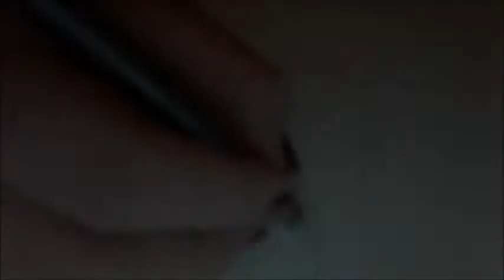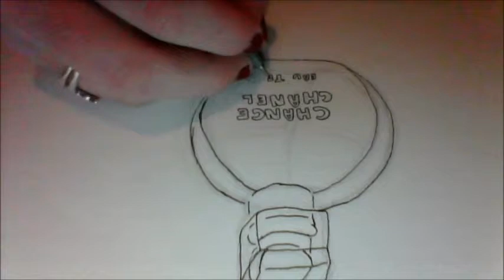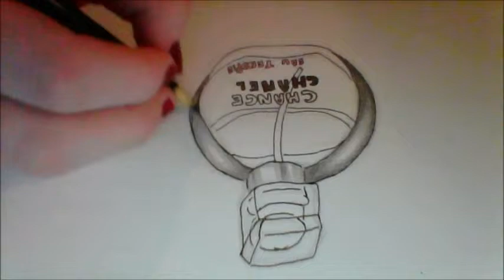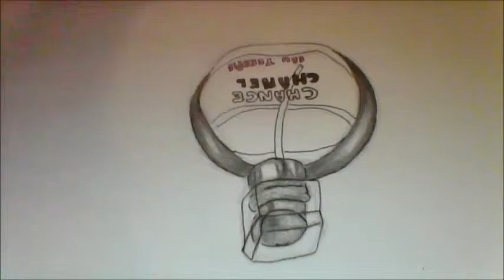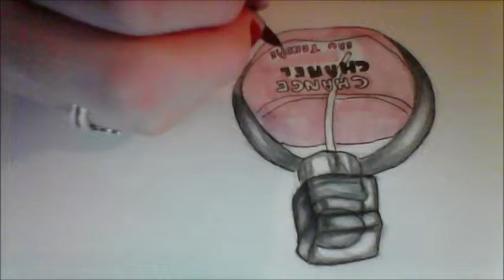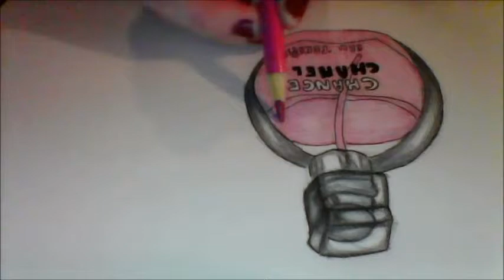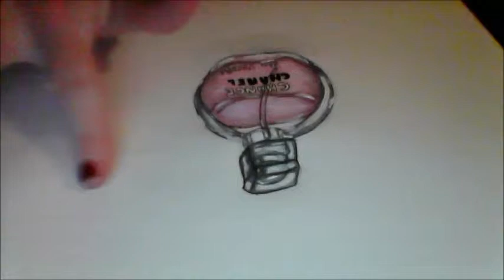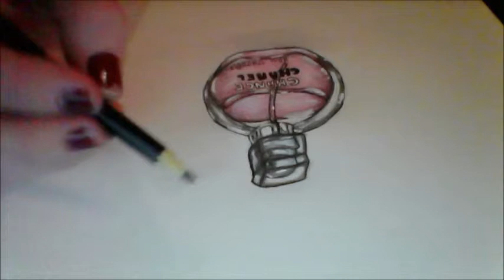My First Attempt At Drawing Chance Channel!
My first attempt at drawing a perfume bottle!
This one is a Chance Chanel perfume bottle.
It was done with colored pencils, copic sketch markers and acrylic paint.
Song: Strut Funk by Dougie Wood
Comment what you would like to see me draw!